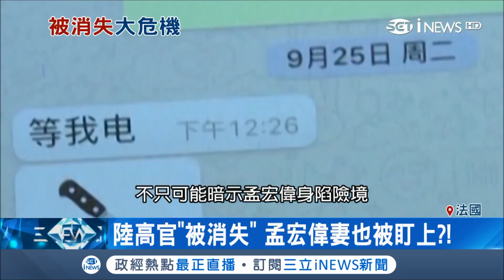中國高官孟宏偉"被消失" 其妻出門被監控 電話也被騷擾威脅 ｜【國際局勢。先知道】201801010｜三立iNEWS